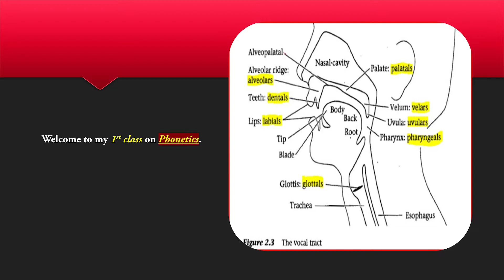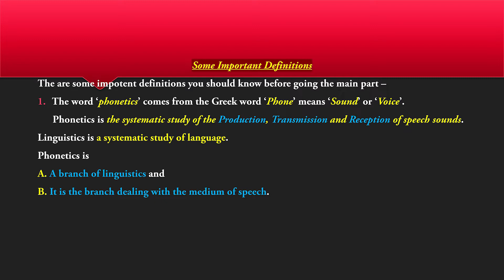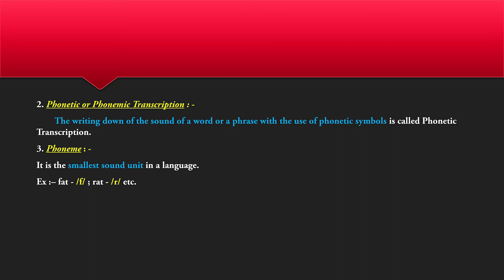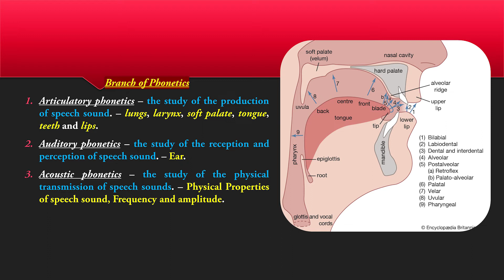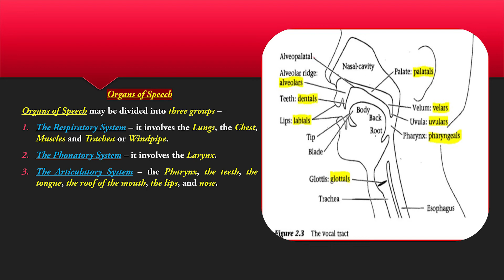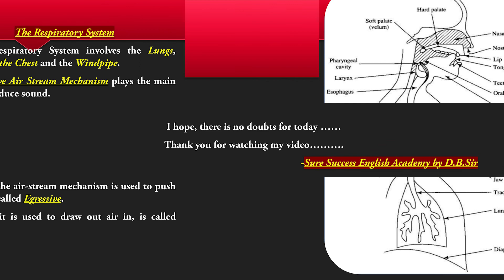'Phonetics and Air-Stream Mechanism' in Bengali, Part-1 II BDP II NSOU II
It is also informed to you that if you want get The Notes, Assignments with the Hard Copy of questions paper and Suggestions with the charges of Rs.-1300/- (1st year), Rs.-1500/- (2nd &3rd year), you can contact by the contact no- (WhatsApp)/ 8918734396 (Telegram)
          It is also placed to your knowledge that if you want to join my ONLINE CLASSES for the Second Batch , you could contact by the given number.

, A World of Four Senses by Ved Mehta, Part-1
, A World of Four Senses by Ved Mehta, Part-2
, Questions from An Indian Pilgrim by Bose
, The Five Kinds of Workers by Row and Wren , Part -1
, The Five Kinds Of Workers by Row and Wren , Part -2
,The Bet by Anton Chekhov , Part -1
, The Bet by Anton Chekhov , Part-2
, The Jewel Robbery at The Grand Metropolitan by Agatha Christie, Part-1
, The Jewel Robbery at The Grand Metropolitan by Agatha Christie, Part-2
, The Jewel Robbery At The Grand Metropolitan by Agatha Christie, Part-3
, The Jewel Robbery at the Grand Metropolitan' by Agatha Christie, Part-4
, The Affair at Grover Station by Cather, Part-1
, Phonetics and Air-Stream Mechanism, Part-1